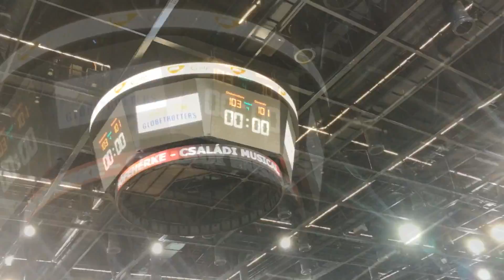Harlem Globetrotters Budapesten